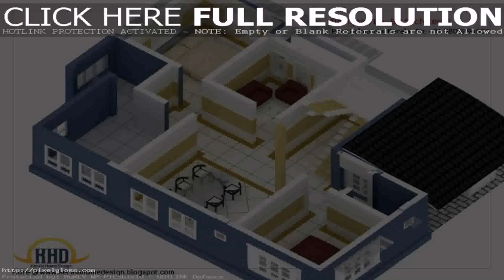House Floor Plan Indian Style (see description) (see description)